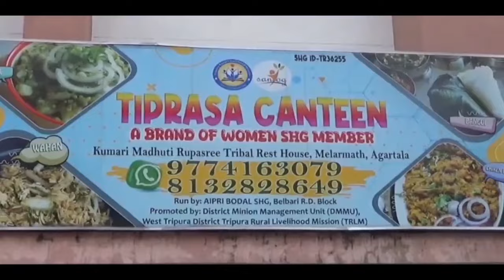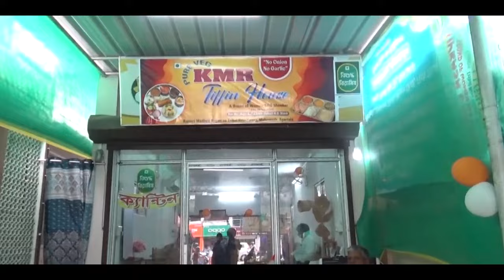Ranirbazar Amchaio Kali Murti Swbaijagwi Ur Patimani Sejawi Lahar Himbotok Tipra Motha Minority Cell